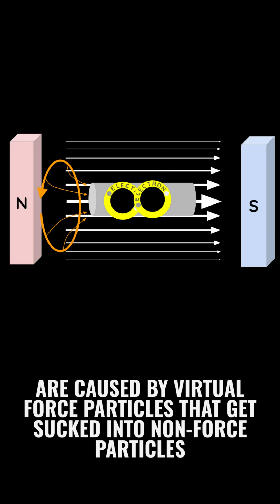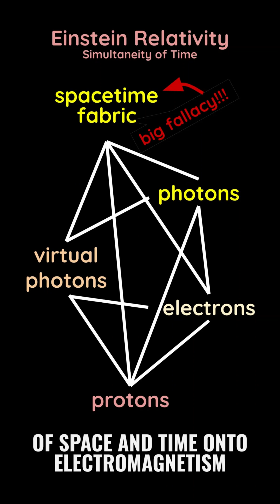Relativity is WRONG!!! 👎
Einstein created Relativity to remove the "asymmetry" between Faraday's Law and the Lorentz Force.

They had this asymmetry because they had no concept of virtual particles nor the 5 Elements.

This led to differential geometry and symmetry which led to useless gauge theories that contribute nothing to nuclear fusion, free energy, nor levitation and teleportation!